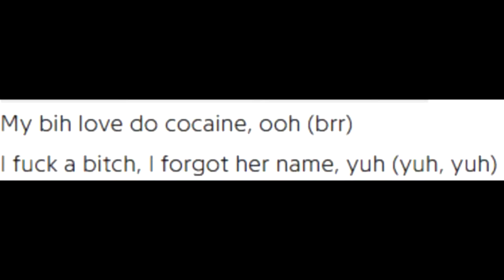sadly the best of 2017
RIP comedy